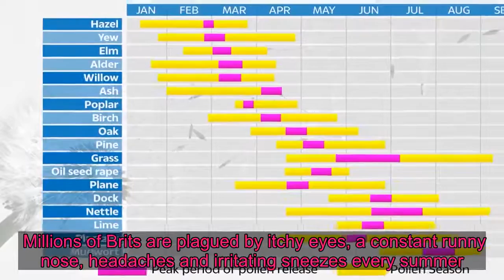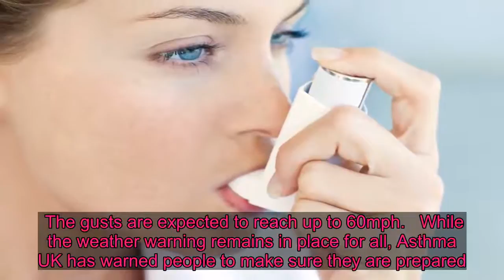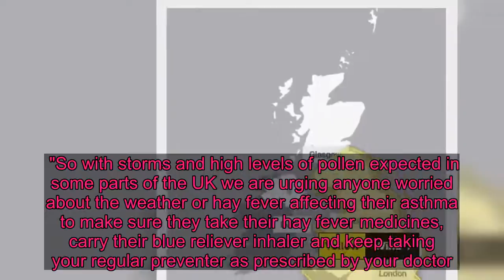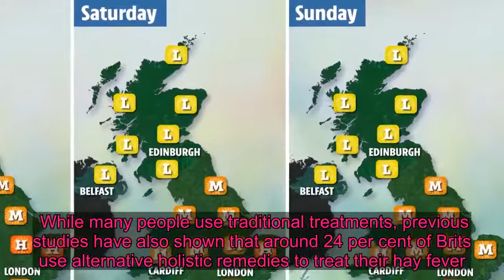Asthma sufferers urged to stay inside as Storm Ellen could trigger attacks